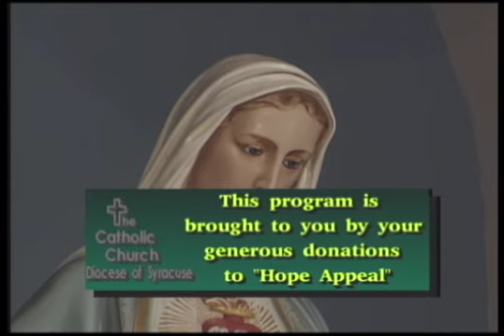Sunday Mass for October 19th, 2014